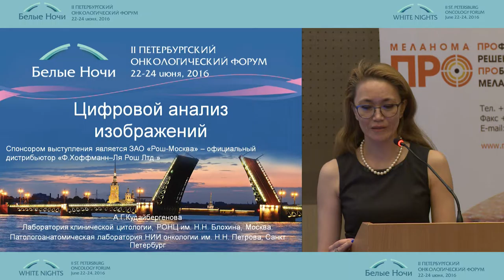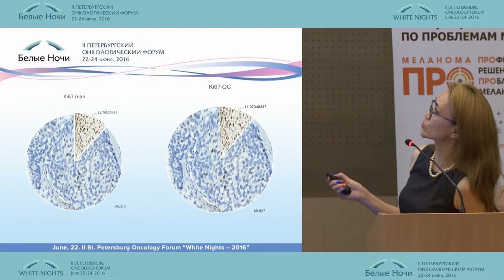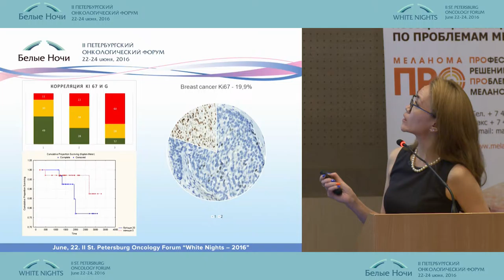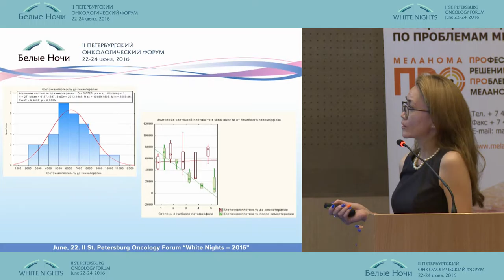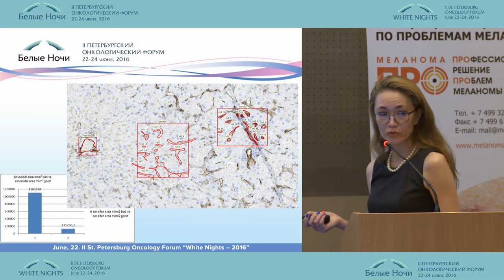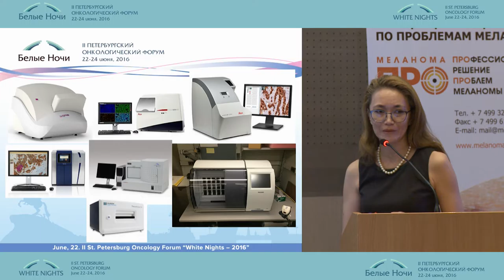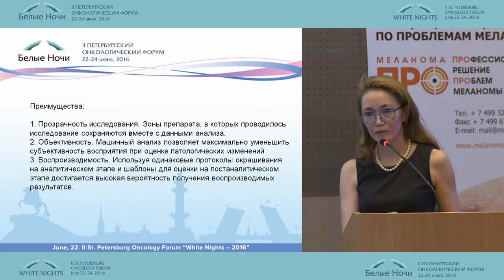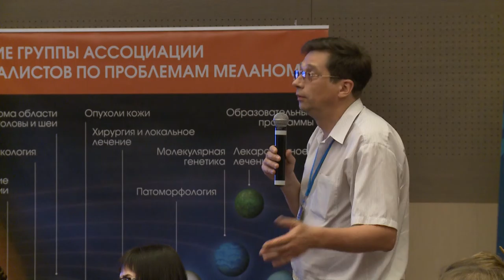Цифровой анализ изображений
Асель Галимовна Кудайбергеновна/Санкт-Петербупрг